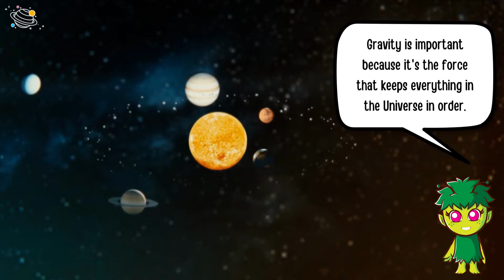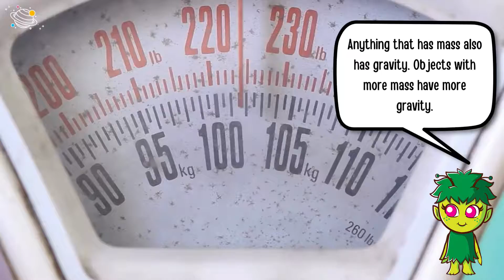Gravity | KS2 Science | STEM and Beyond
Do you like learning about our planet? Let's look at gravity! In this video, we will find out more about gravity - what it is and why it's so important. In this STEM and Beyond video, you will learn some new vocabulary and some interesting facts about gravity and we will do a simple experiment to see how gravity works. This is a great science experiment that you can try in the classroom or at home. Are you ready? Let's go!

⚠️Please be careful, always ask an adult to help you when using a knife, scissors, skewer or if you are near anything hot (glue gun, boiling water, stovetop, cooker, etc.).

✨ Gravity
✨ Universe
✨ Force
✨ Pull
✨ Objects
✨ Mass
✨ Gravitational pull
✨ Float
✨ Space
✨ Earth
✨ Orbit
✨ Planets
✨ Free fall

⏲️TIMECODES⏲️
0:00 – Intro
0:11 – What is gravity?
1:06 – How does it work?
2:26 – What is ‘free fall’?
2:38 – Let’s experiment
3:18 – Thank you for watching

KS2 Science Sc5/4.2a